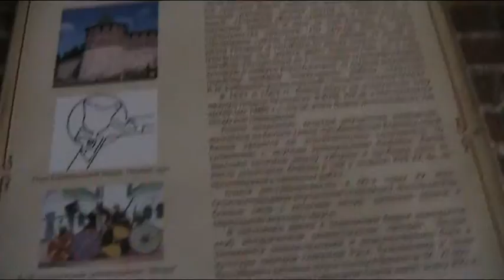Дверь в легендарную коромыслову башню Нижегородского кремля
Ермолаев Иван
MOV04C